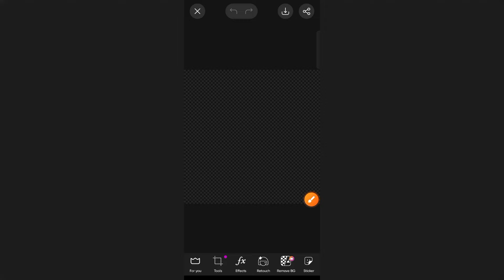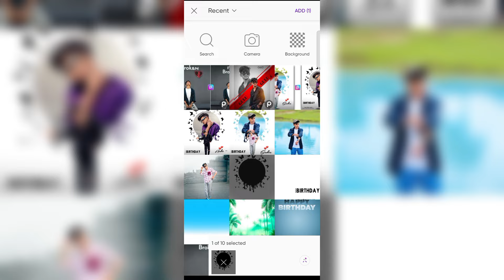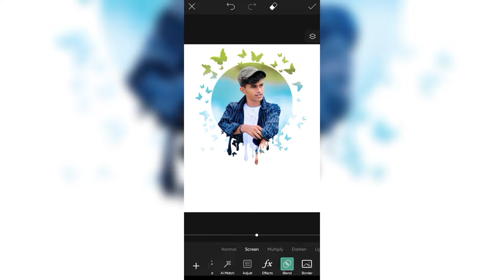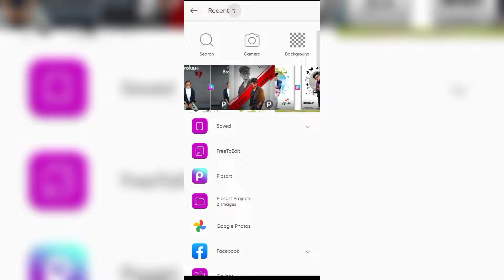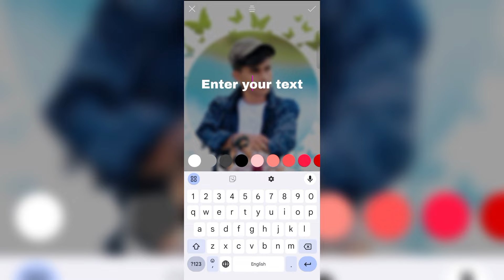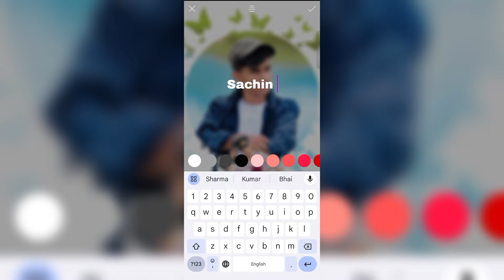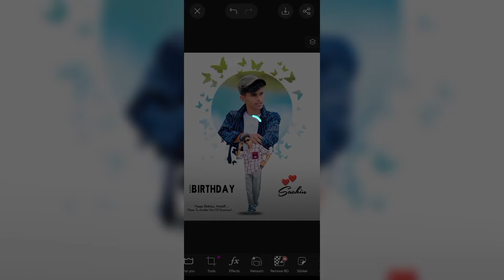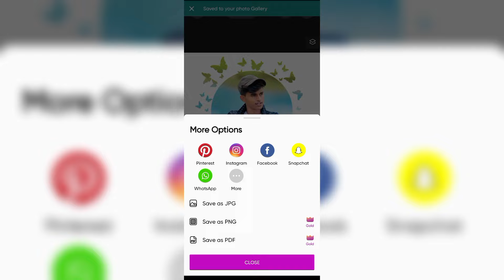New Happy Birthday Photo Editing PicsArt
New Happy Birthday Photo Editing PicsArt || Happy Birthday Photo Editing || Birthday Photo Editing || MRS Pictures

Your Questions 👇
Birthday Photo Editing
Birthday Photo Editing Tutorial, Birthday
Birthday banner photo editing
Birthday Photo Editing mobile
PicsArt tutorial
PicsArt background change
MRS Pictures
Birthday Banner Editing
Birthday banner Design in Picsart
photoshop banner editing
New birthday banner editing
Happy birthday dual Photo Editing
Birthday Special Dual Photo Editing